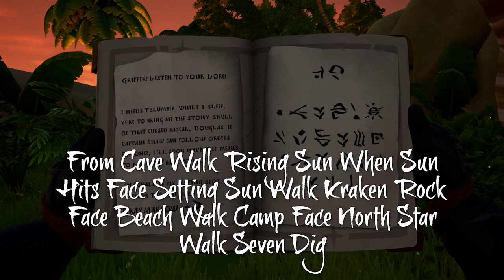The Revenge of the Morningstar Guide Part 8 - Sea of Thieves Tall Tales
Revenge of the Morningstar Walkthrough Part 8
Rare -  Sea of Thieves - Tall Tales
Detailed Walkthrough of the eighth part of the Tall Tales Voyage. The Revenge of the Morningstar Gameplay.

Revenge of the Morningstar is the eighth Tall Tale in the Shores of Gold Arc. The Tale Book can be voted for next to Sandra the Shipwright at the dock of Dagger Tooth Outpost and takes Player Crews across The Wilds and The Shores of Plenty Regions to track the movements of the Morningstar Crew before they were captured and cursed by Lord Graymarrow.

This Tale is locked until players have completed the previous Fate of the Morningstar Tale. If they wish to continue the Tall Tale at a later time, they can vote on any acquired Checkpoints at the Voyage Table.

The details on the location of the Tale Book, related Commendations and unlockable Cosmetics are all presented in the Tall Tales Reputation Menu.

The reward for completing any Tall Tale is 8000 Gold.

This Tall Tale must be completed to unlock the next Shores of Gold Tall Tale.

0:00 Introduction
0:04 Read the Book next to Sandra
1:36 Go to Boulder Cay
1:58 On the South by South East side of the island
2:18 Get all three ship logs
4:07 Wear the hat jacket-or dress gloves eyepatch and belt
4:34 Go to Sanctuary Outpost
5:48 He is obviously talkind about Sunken Grove
6:22 Go to Cannon Cove
8:55 Go to Sunken Grove
11:08 Check the pages in your book
11:24 Lone Cove
11:43 Find the altar on the Island you are
11:56 You can use gunpowders for an easy kill
11:59 Five will do the trick
12:20 Place the two quest items on the altar
14:29 Return to Dadder Tooth Outpost